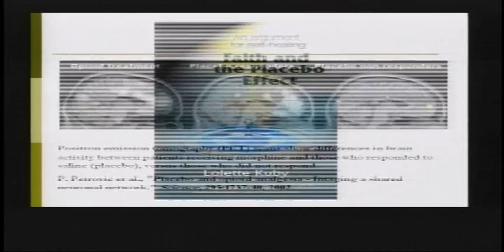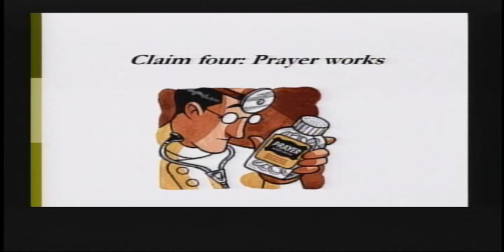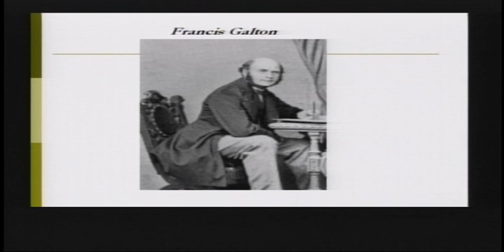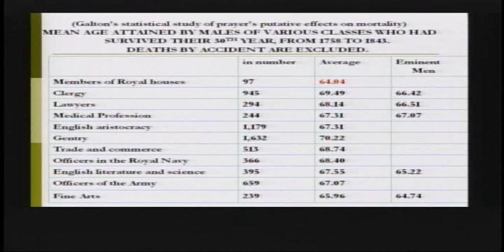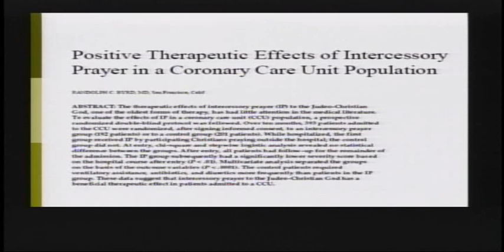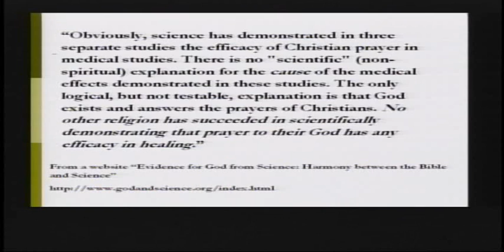Effects from Prayer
In this clip (Pt. 5 of 8), to address Claim 4 that "prayer works," Dr. Harrington discusses several studies on the effects of prayer on health.

This clip is part of a lecture by Anne Harrington, PhD, professor for the history of medicine, Harvard University, on "Is Spirituality Good for Your Health? Historical Reflections on an Emerging Research Enterprise." In it, she addresses 4 major claims made about the spirituality-health connection. This lecture, given at NIH in 2005, is part of NCCAM's Online Continuing Education Series. Free CME/CEU credit is available to health professionals